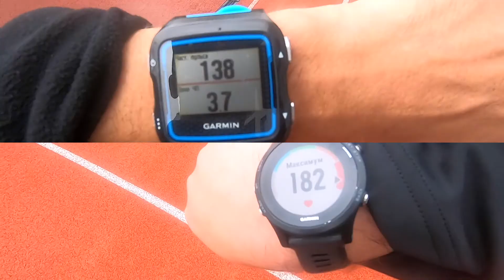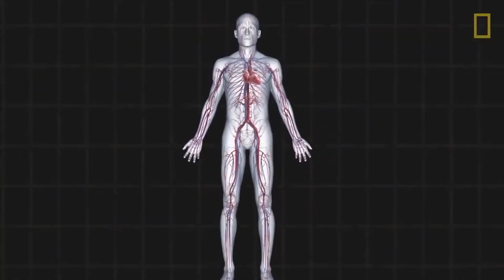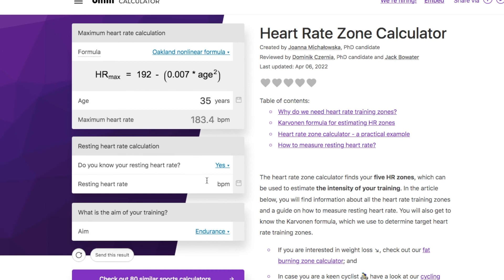How to Calculate and Use Your Heart Rate Zones?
There are several heart rate zone systems based on a different number of zones—five, seven, nine, or even more. It’s not always clear why you need that many zones. We use a four- zone system, and for beginners there’s just one zone, and they don’t even need to do any calculations; they should just stick to their conversational pace, plain and simple. To illustrate the differences between these four zones I will show you how they affect my ability to hold a conversation.

0:00 Intro
1:53 Resting heart rate
4:09 Maximum heart rate
7:37 Heart rate zones
10:35 Measuring heart rate